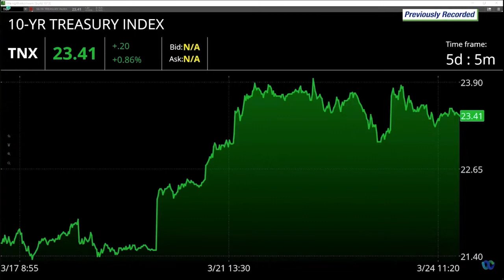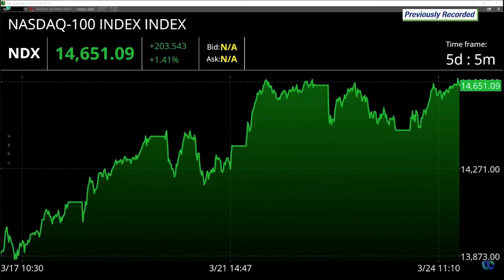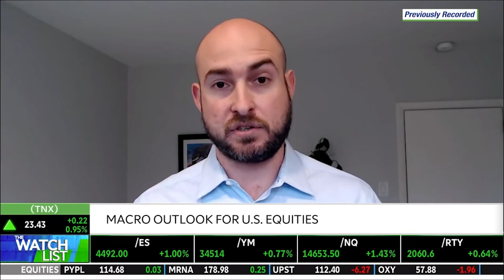The Macro Outlook For U.S. Equities: Aaron Dessen discusses on TD Ameritrade Network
Financials is a sector to consider amid market volatility, says Aaron Dessen. He discusses the macro outlook for U.S. equities and financials